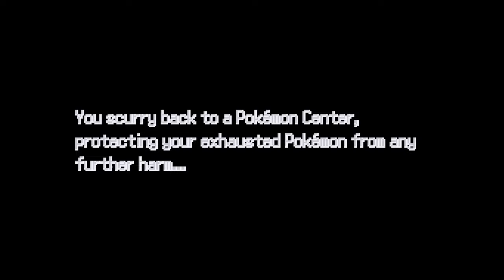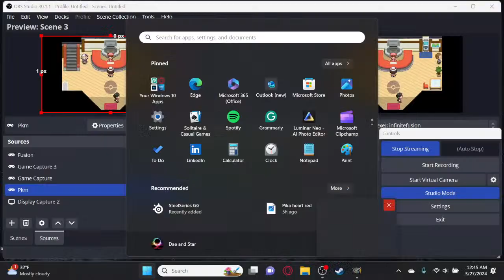Pokemon Infinite Fusion - The Last Strange Prism For Pokemon Tower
Pokemon Infinite Fusion Playthrough
(loading screens are black and take 5 seconds, no mic, we will reply in comments)